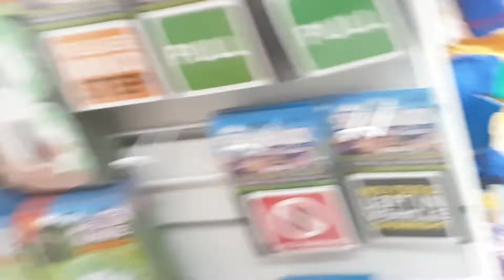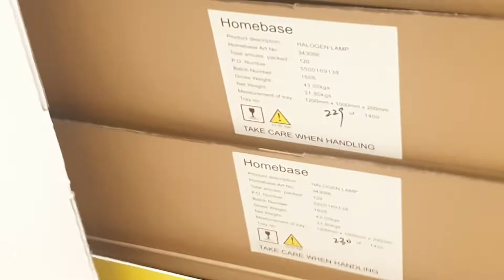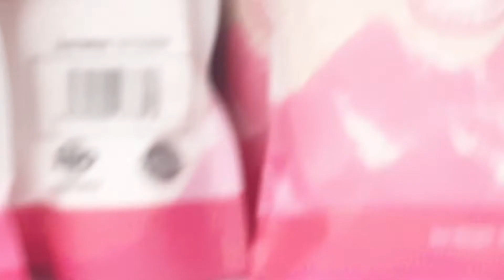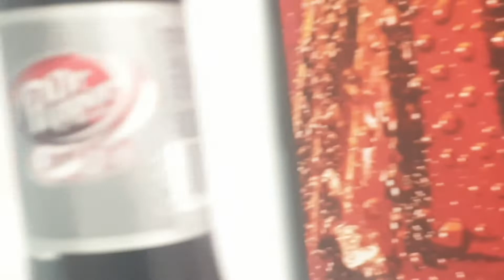Poundstrecher CLOSING DOWN